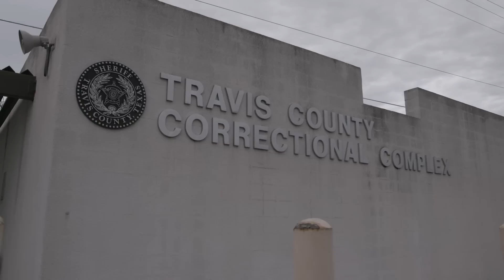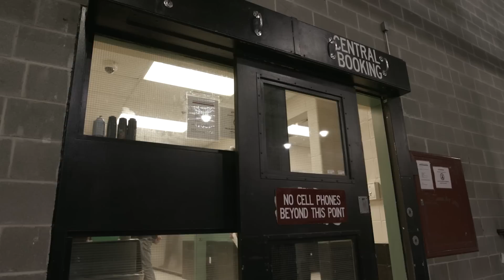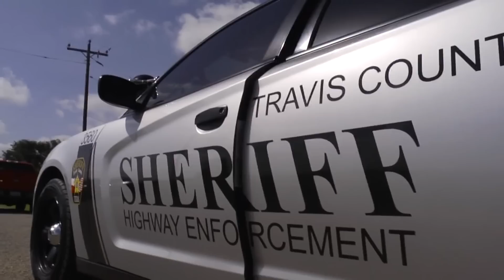ICE Policy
Description